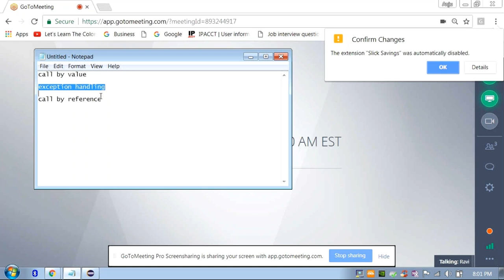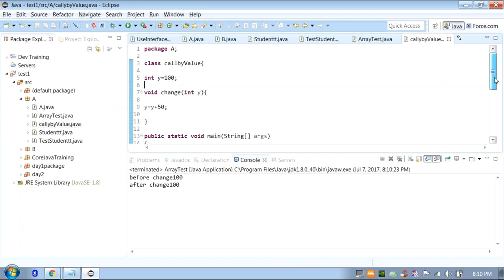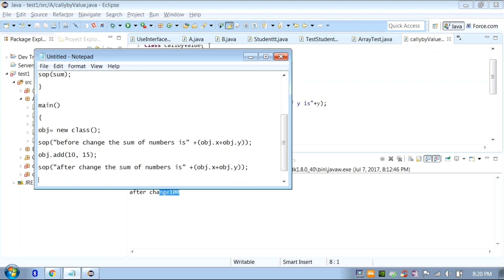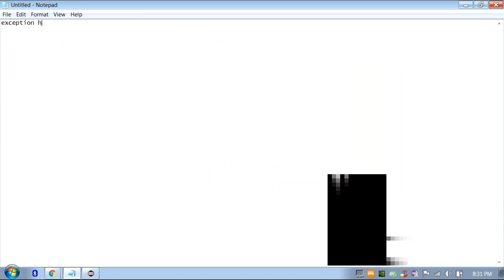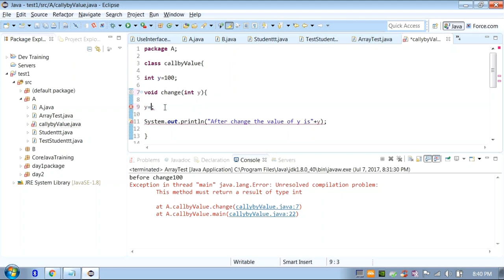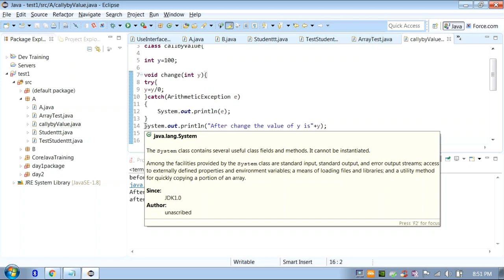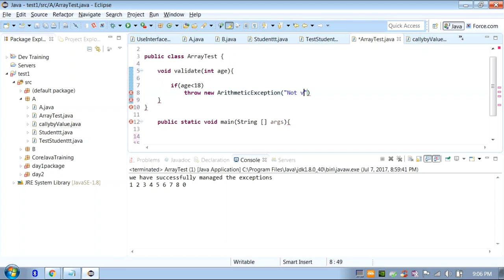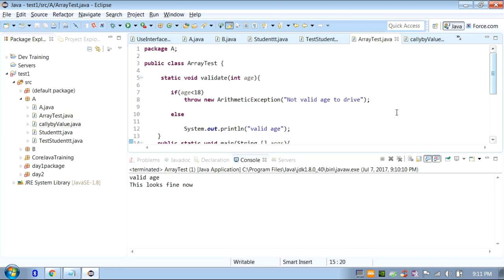core java june 2017 07 07 Day 14